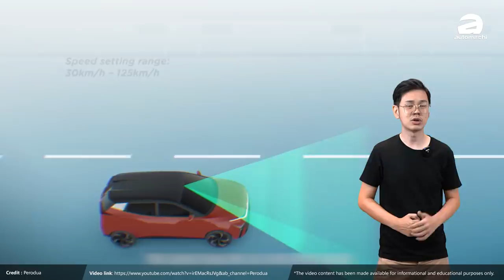2022 Perodua Myvi ，6万令吉最快的新车、而且还有ACC自动跟车！（新车介绍）｜automachi.com 马来西亚试车频道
2022 Perodua Myvi 终于正式发表，这一回新车在外观设计上面有着极大的更新，除此之外不管是在动力配置还是引擎上面也进行了升级，其中4速自排变速箱变成了D-CVT，另外这款车的还会是我国市场最便宜拥有 ACC 的车款！

首选在外观上面，原厂针对整个车头进行了比较大的改进，水箱护罩部分有着全新的设计，并且有钢琴黑的材质做点缀，除此之外虽然头灯组的形状一样，但是内部细节完全做出了改变，从小改款前的部分LED灯源变成了全LED，视觉效果更上一层楼并且支援全新的安全配备。

在1.5L的部分车型还拥有特殊的空力套件，同样是类钢琴黑材质打造，看起来质感很不错！还有一点是相信大家已经发现，那就是 Myvi 取消了雾灯的设计，但是导入了日间行车灯，这也是第二国产车车款首次拥有日间行车灯！不过仅限于部分车型。其余的细节，如尾灯的设计以及轮圈的设计皆与小改款前一致。

内装的部分，同样的是维持原本的设计，但是只在部分细节做出改良，包括了全新的方向盘设计，上面集成了非常多的按键，另外在顶级版的荧幕导入了彩色资讯屏幕，让整体的视觉效果更为艳丽，并且有着更多的资讯显示。在中央的触屏主机设计从原本的6.2寸升级到了6.9寸，内部的界面也进行了升级（和 Ativa 一样），但是依旧只是支援 Mirror Link ，没有 Android Auto 以及 Apple Carplay。

配色方面，也是有部分的改进，例如说冷气出风口从原本的镀铬材质变成了红色（不过普通版本依然是银色），所以在白天驾驶的时候反光情况会有所好转，顶级版的座椅也是使用黑色+红色的皮革作为搭配，其余的版本均为黑色的绒布。这就是内装的主要差异了！传说中的中央扶手也没有出现在小改款 Myvi 上面。

这一次的 Myvi 在安全配备上面也是有着极大的升级，从原本的ASA 2.0进化之ASA 3.0，并且除了最入门的1.3G Basic 版本之外其余的版本均标配了这一项功能。前方撞击预警和自动紧急刹车的的可运行速度从原本的时速0-80提高至4-120（汽车、摩托车以及脚踏车）还有4-60（行人），运用的场景更广泛！另外以前的 ASA 只有在白天才能运作，这一次新版本则是在夜晚也可以检测到道路情况（只限汽车，并且是在开启尾灯的情况下）。

其余的功能，包括了主动式定速巡航（没有 Stop & G0，运行速度时速30-125）、车道偏移警示、车道偏移修正、车道维持系统、车侧盲点侦测、倒车盲点侦测、远近光灯自动调节等等！在这样的售价范围下，这款车的安全配备几乎是无敌了！

你认为安全配备的已经是很大的升级了吗？其实这还不是！因为这一次的动力升级还是很明显的，虽然说还是延续了原本的1.3L以及1.5L Dual VVT-i 自然进气引擎，但是全车系从原本的 4AT 升级到了 D-CVT 变速箱，不管是在动力以及油耗都有着进步！1.3L的版本油耗为22.2 km/L，1.5L 21.1 km/L，至于加速表现方面1.3L为11.5秒，1.5L版本因为有 Power Mode的关系，所以其加速表现为10.2秒！加速成绩惊人！

原厂表示这款车在开放接单9天的时间已经接获了4,303张订单！ 表现可以说是势如破竹！你对这款车有兴趣吗？赶快前往第二国产车的展示厅看车吧！

以下为 2022 Myvi 的价格表：

Myvi 1.3 G Basic CVT: RM 45,700
Myvi 1.3 G PSDA CVT: RM 47,700
Myvi 1.5 X CVT: RM 49,900
Myvi 1.5 H CVT: RM 53,900
Myvi 1.5 AV CVT: RM 58,800